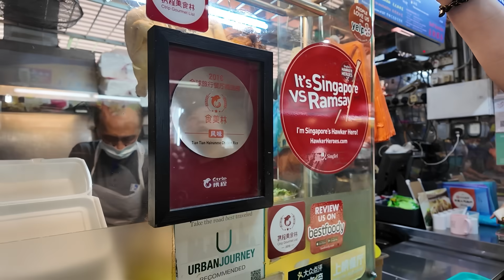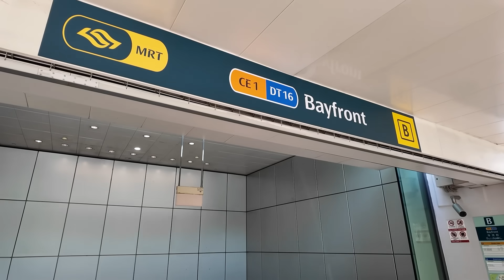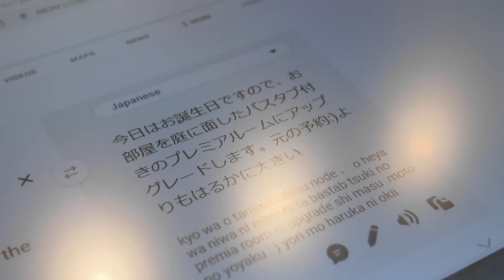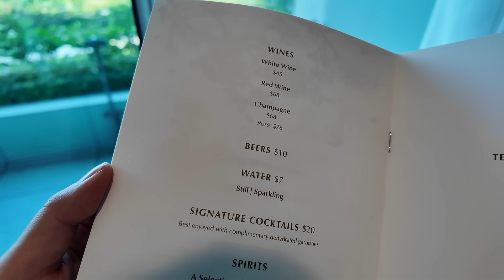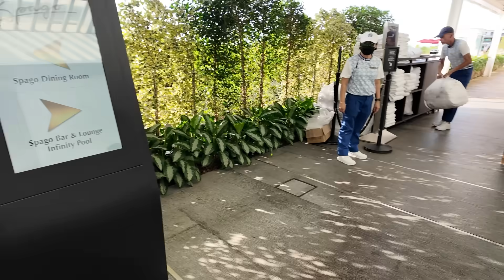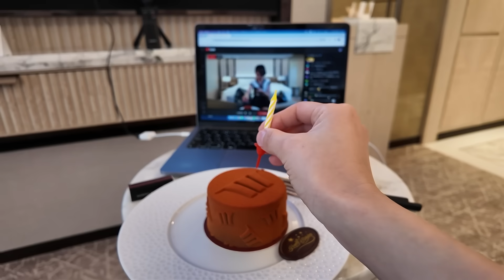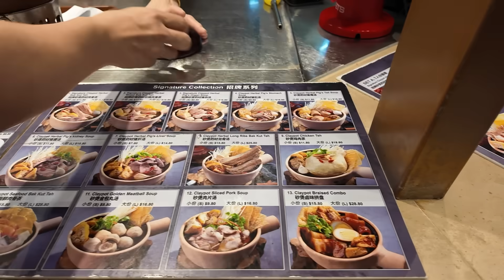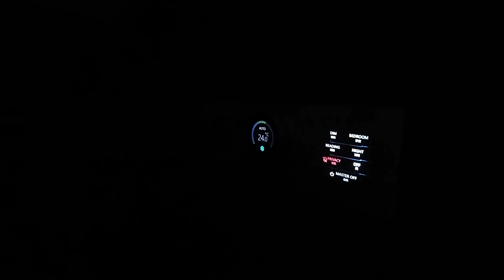【シンガポール一人旅】誕生日にマリーナベイサンズに宿泊しました。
初著書『散歩するアンドロイド 』発売中！

アンドロイドのお姉さんSAORI の 各種SNSも何卒よろしくお願いいたします。

  / saotvos

  / saotvos